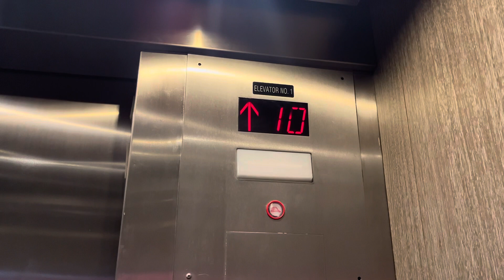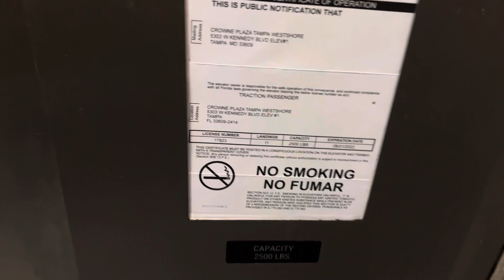General Traction Elevators @ The Hotel Alba, Tapestry Collection-Tampa FL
Location: Hotel Alba, Tapestry Collection in Tampa FL.

Brand: General
Type: Traction
Capacity: 2500 lb
Speed: Unknown
Levels served: 11